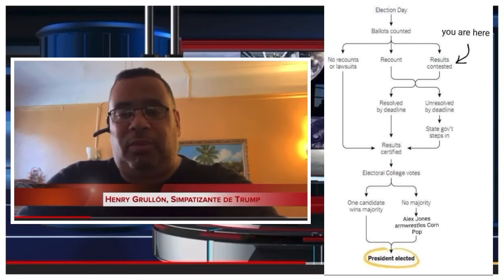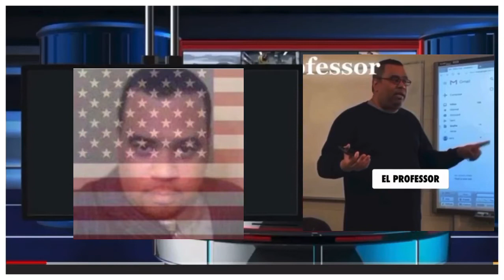EnNY con MAS - HENRY LIVE GUEST 11/10/20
EnNY con MAS - GUEST HENRY LIVE

Henry Grullon/ HENRY LIVE
EPOCH TIMES:

Parler @Henrygsenior